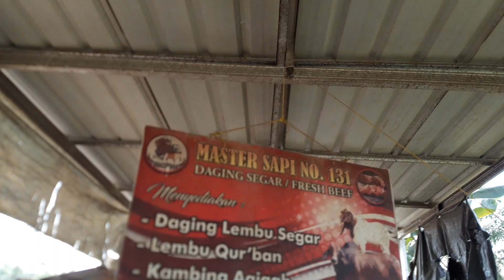Lanjutan pembuatan konsentrat Bagian 2.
pembuatan kosentrat